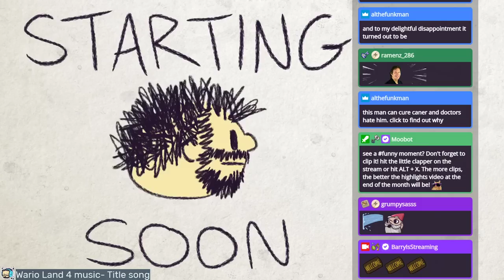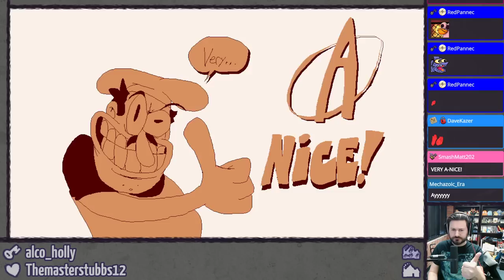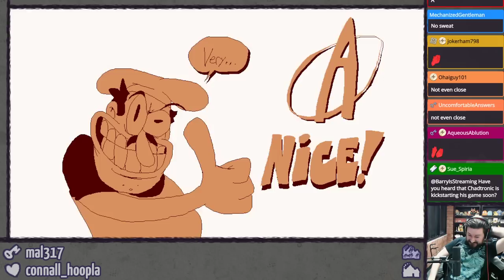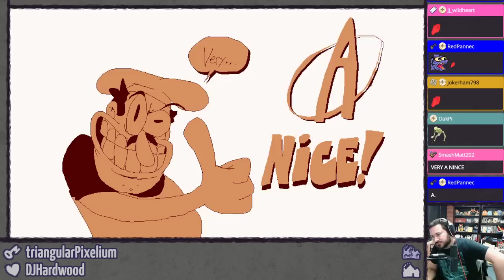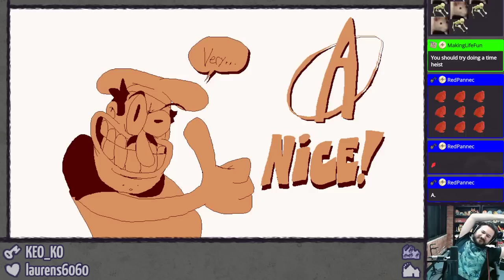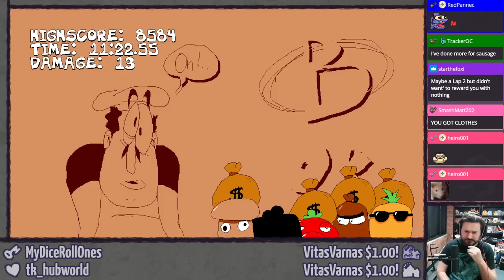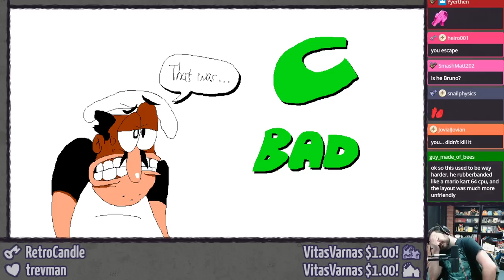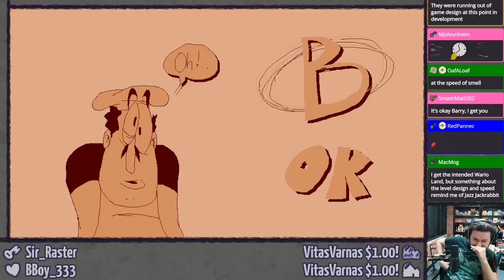PIZZA TOWER ⫽ BarryIsStreaming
Streamed February 3rd, 2023.

My name is Peppino Spaghetti and I GOTSTA CLIMB THIS HERE PIZZA TOWER.

⚠ JUMPSCARE WARNING: Minor one at 20:22, sporadic jumpscares in the level from 5:17:20 to 5:33:08

0:00 HimSpin
5:27 pizza pasta
22:07 Pizza Tower